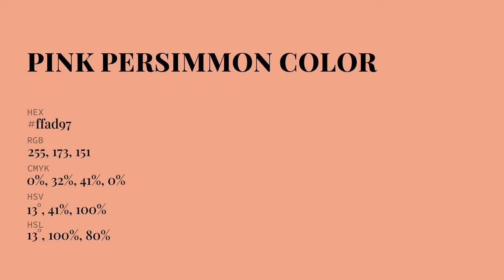Pink Persimmon color ffad97 hex Cool Red color ffad97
What color is Pink Persimmon ? ffad97 hex, Cool Red color ffad97

Hex ffad97 Color Code is also known as Pink Persimmon color

Hex ffad97 Color code in RGB color code model is created after adding 100% red color, 67.84% green color and 59.22% blue color.
Hex ffad97 Color code in CMYK color (process color) code model is generated after subtraction of 0% cyan, 32% magenta, 41% yellow, 0% black.